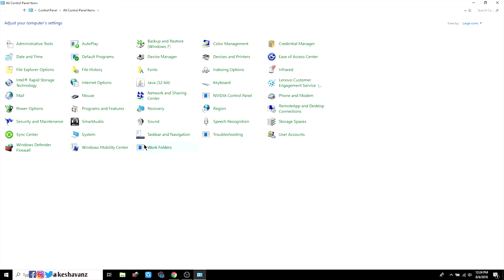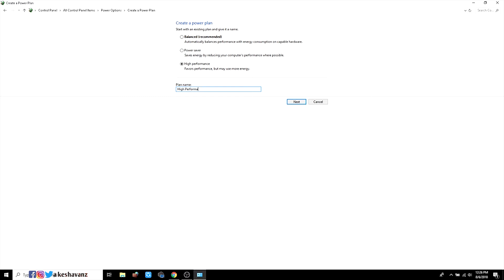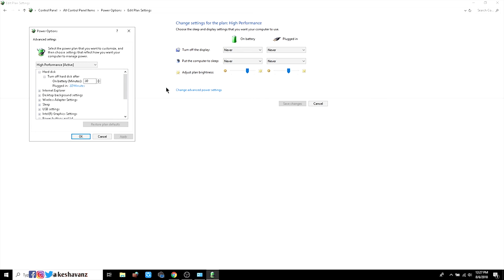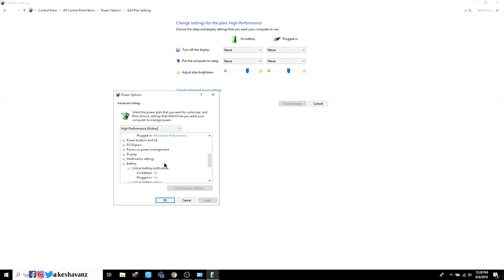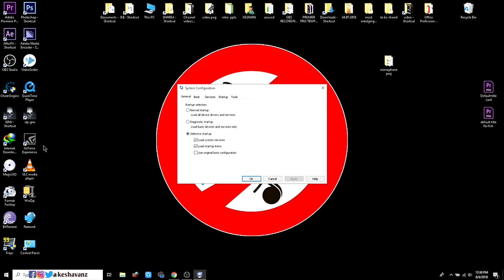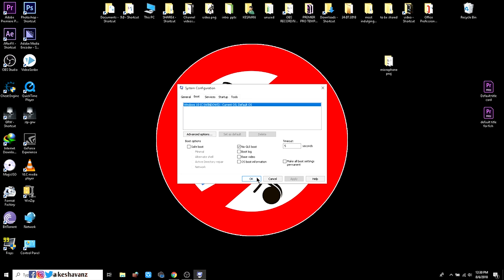How to enable High Performance mode in Power options - Windows 10 2018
Hello Guys in this video we are going to see how to enable high performance mode power options in Windows 10.